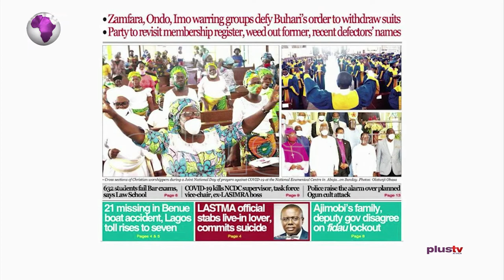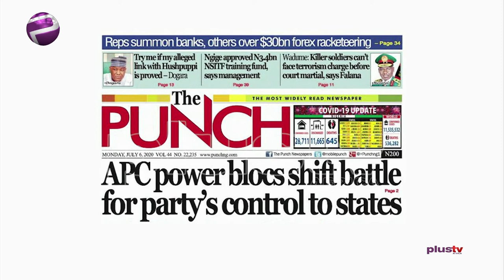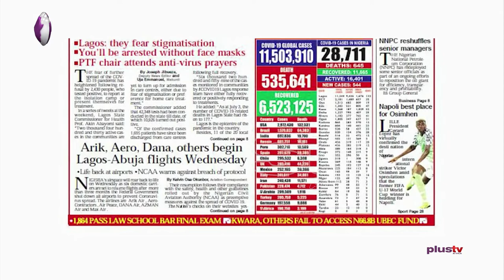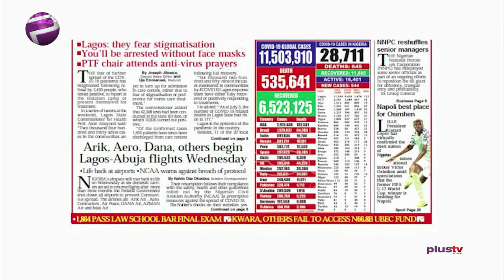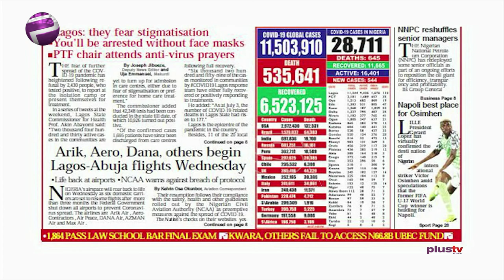Law School: 632 Students Fail Final Bar Exams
Liborous Oshoma, legal practitioner and Ayisha Osori, social commentator joined Amaka Okoye review the biggest stories in Newspapers today.